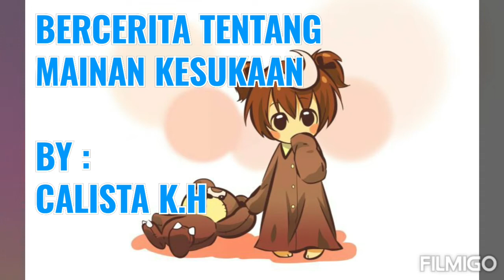BERCERITA TENTANG MAINAN KESUKAAN ||BY : CALISTA K.H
Di publikasikan tgl 26 September 2020

Semua anak pasti punya mainan kan..?😊
Dan semua anak pasti punya mainan kesukaan...🥰😊
Nah...kali ini..calista bercerita ttg mainan kesukaan dia...
Apakah mainan itu..?
Kita lihat yuk vidio ini...😁